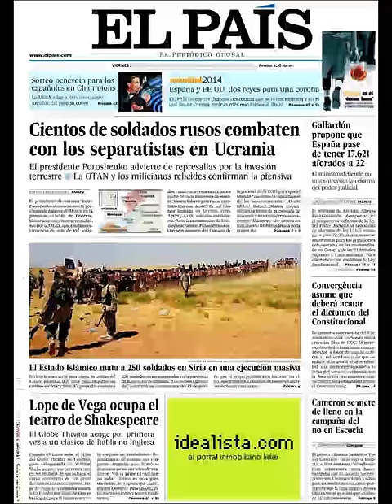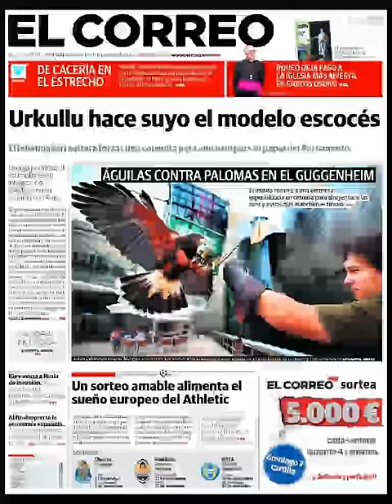Noticias 29 Agosto de 2014 Principales Portadas Noticias Diarios Periódicos en España Spain News